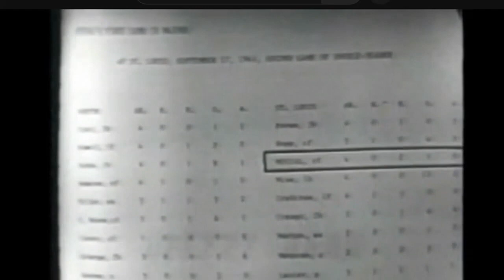Dizzy Dean Tells The Story of Stan Musials Last Game.